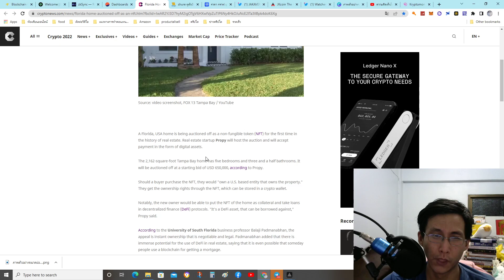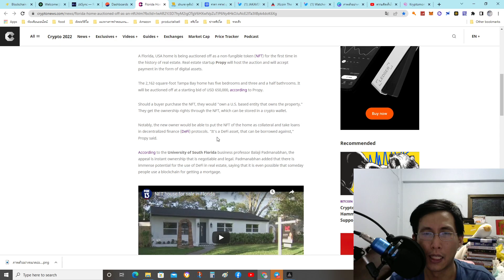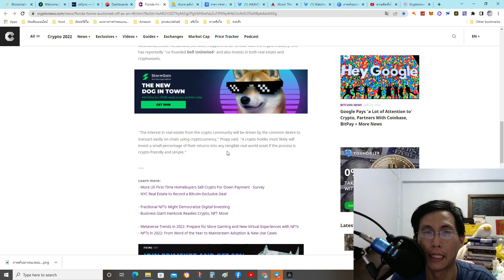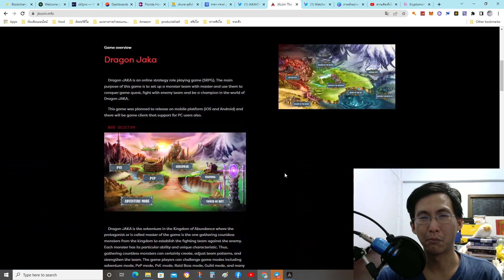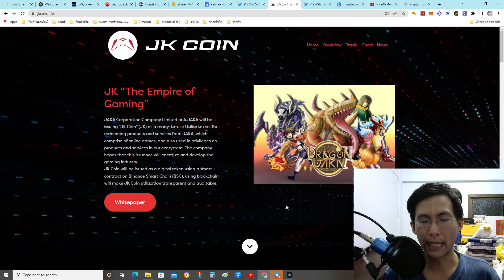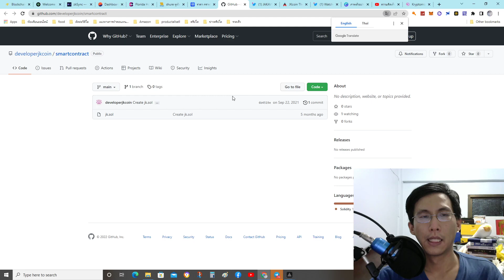JKTOKEN ? เหรียญเมต้าเวิสจริงๆหรือ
shorturl.asia/NjgOG
สมัครกระเป๋าzipmex